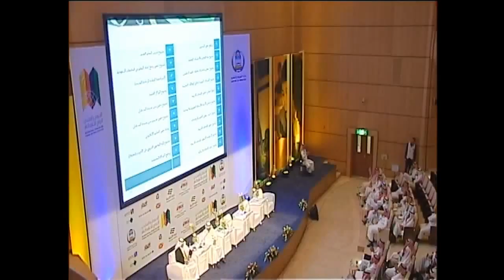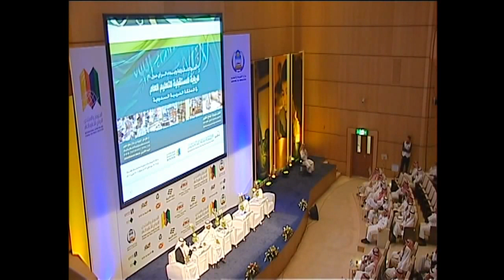Dr. Ali Al-Hakami session at IEFPE 2011 7-11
تنفيذ وأنشاء القناة ورفع الأفلام
منزل الإعلام للعلاقات العامة والإعلام